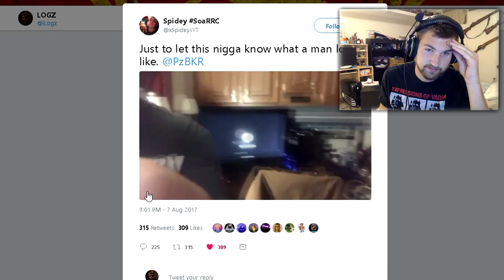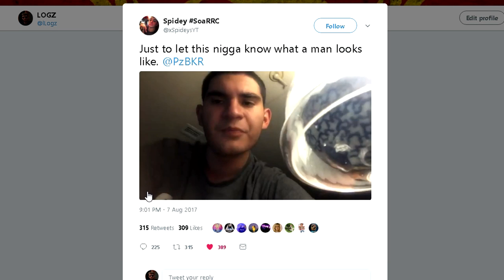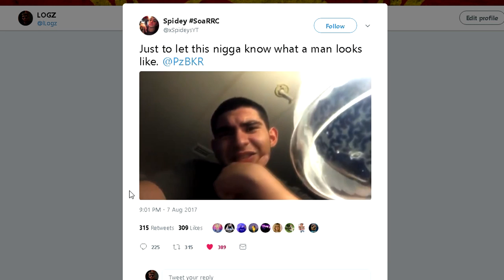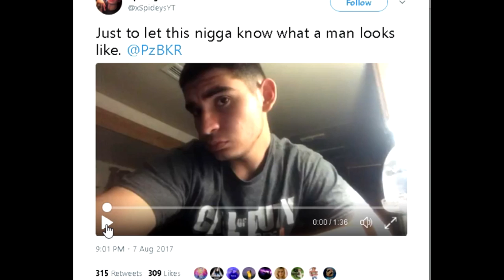Obey Spidey MUST BE STOPPED!!!!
That boy Wild'n